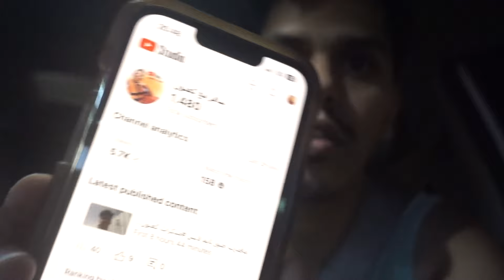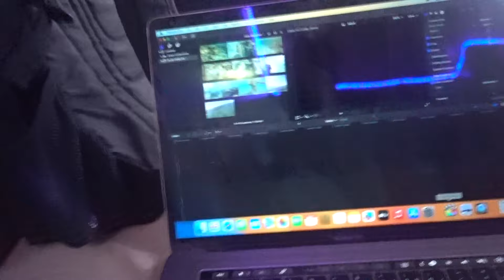مونتاج في ستاربكس مذكرات كعبول #13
الهدف ١٠٠ الف متابع

لدعم المحتوى الضغط على الرابط ادناه

اذا ودك تدعمني موقع سعودي يدعم apple pay ومدى

من هنا استخدم الموسيقى والمؤثرات

اتمنى تشترك من نفس الرابط حقي تجربة مجانية ويعطوني نسبة بسيطه تفيدني

جدول بوكيت اذا حاب تخطط رحلتك ل تايلاند